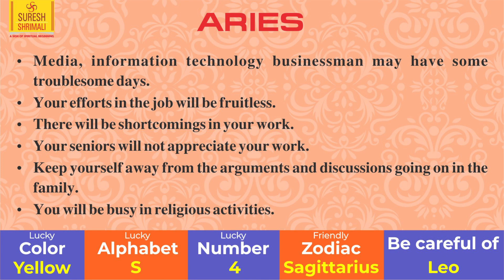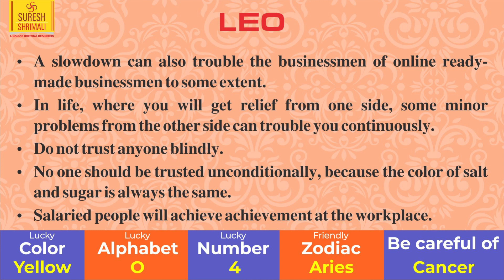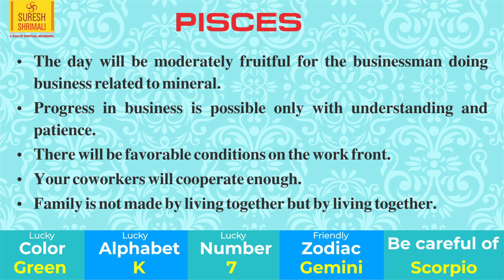17 June |Astrology Horoscope | Daily Horoscope | Aaj Ka Rashifal | Zodiac Prediction-Suresh Shrimali